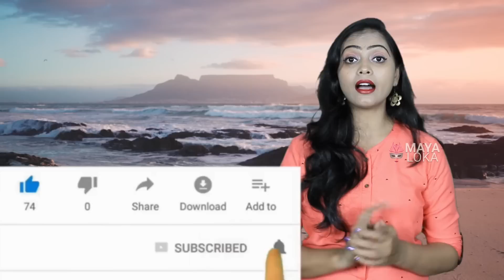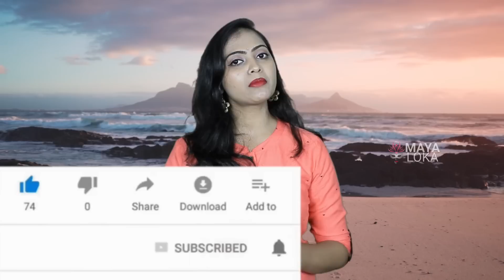ಬೆಳ್ಳಗಾಗಲು ಮತ್ತು ಸುಂದರವಾಗಿ ಕಾಣಲು ಪ್ರತಿ ದಿನ ಹೀಗೆ ಮಾಡಿ ಸಾಕು! | Day and night skincare routine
Product Links
Biotique Bio Coconut Whitening & Brightening Cream (50 g)

Good Vibes Intense Hydration Body Lotion - Tea Tree (200 ml)

Lotus Herbals Oatmeal & Yogurt Skin Whitening Scrub (100 g)

Bella Cotton Pads Round With Aloe Vera Extract 100 Pcs

Garnier Skin Naturals, Micellar Oil-Infused Cleansing Water (400 ml)

AromaMusk 100% Natural and Mineral Rich Superfine Kaolin Clay Face Mask Powder For Glowing Skin (100 g)

Biotique Bio Carrot Ultra Soothing Face Lotion 40+ SPF UVA/UVB Sunscreen (120 ml)